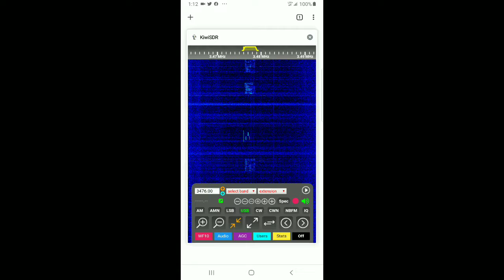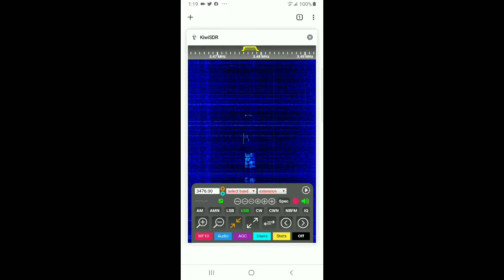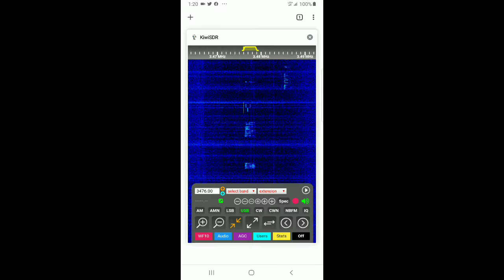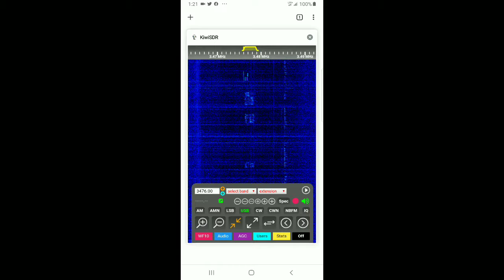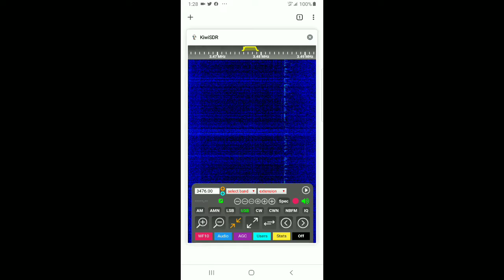MWARA NAT - F ON KIWISDR 10-19-2019